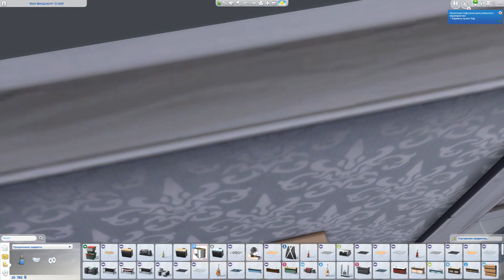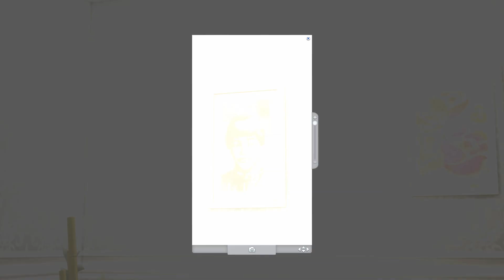THE SIMS 4 - ПРИГЛАСИЛА ПАРНЯ К СЕБЕ ДОМОЙ! - ДИНАСТИЯ DISNEY (ДИНАСТИЯ ДИСНЕЙ)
Синдел решила пригласить своего возлюбленного к себе домой, к своим родственникам, какая у них была реакция?...